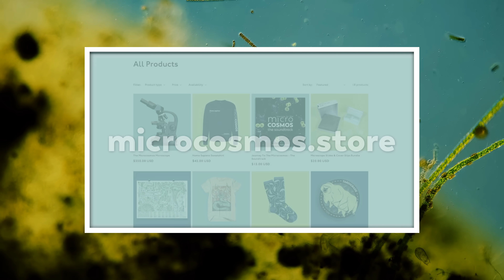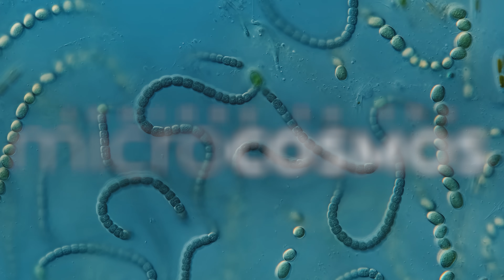Nostoc: Mysterious Mucus Piles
In the 1820s, a man named Dr. R. Brandes walked through a meadow on a quest to try and answer a centuries-old question about a mysterious gelatinous substance on the ground known as “star jelly.”